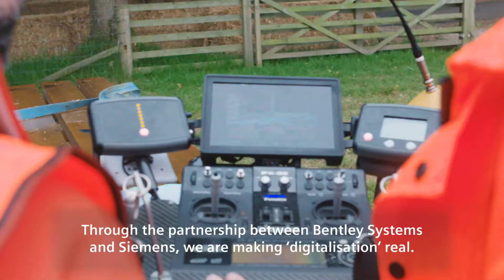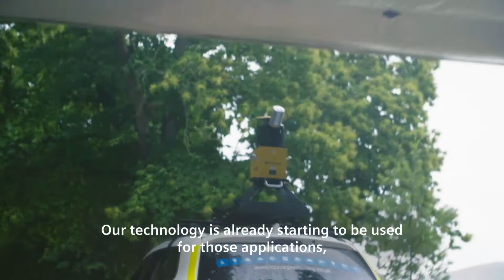Creating a 3D Reality Mesh of the 2017 Goodwood Hillclimb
Watch how the virtual model of the iconic Hillclimb was created using ContextCapture. Together Bentley, Siemens, and Topcon generated a 3D reality mesh for visitors to interact with at the Goodwood FutureLab during the 2017 Goodwood Festival of Speed.